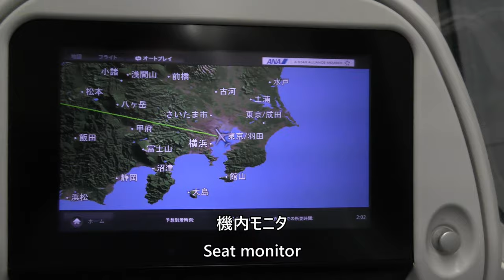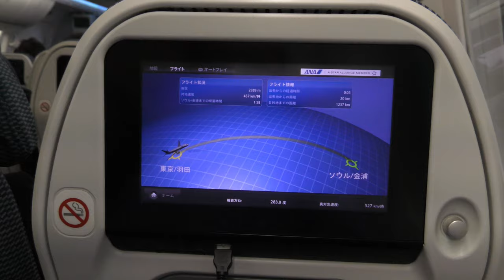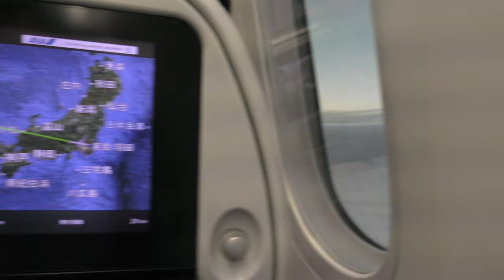【羽田空港C滑走路離陸】ANA865便、東京国際空港（羽田）→ソウル金浦空港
Takeoff from Runway C at Haneda Airport on December 15, 2023, ANA Flight 865 from Tokyo International Airport (Haneda) to Seoul Gimpo Airport by Boeing 787-8 (JA874A).

2023年12月15日、ANA865便 東京国際空港（羽田）→ソウル金浦空港Boeing787-8(JA874A)より撮影した、羽田空港C滑走路離陸映像です。

Everyday Update!